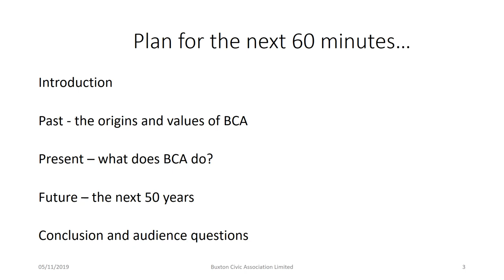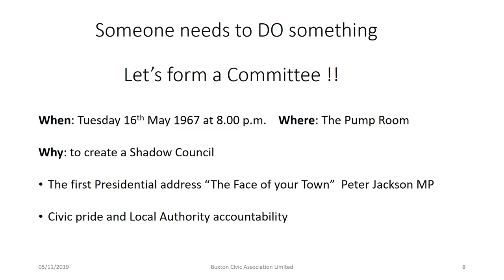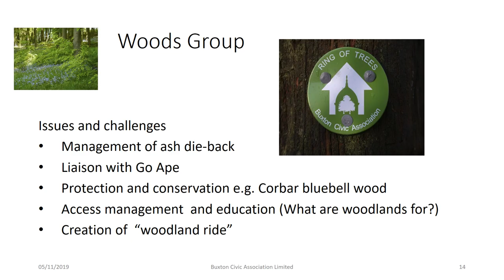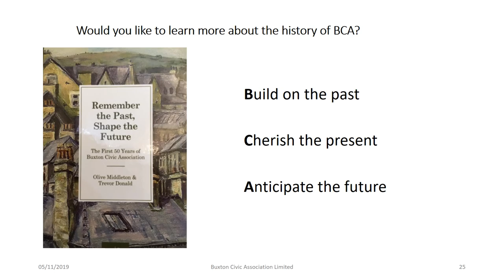BCA a personal view by Jon White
BCA member Jon White gave a lecture for the 2019 Heritage Open Day event at the Dome in Buxton. The title of his lecture was BCA a love story.